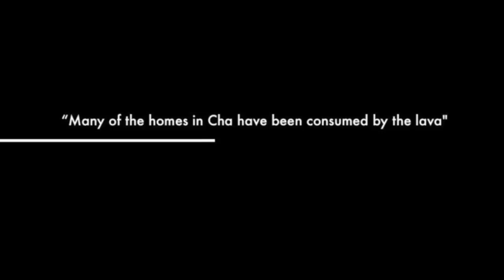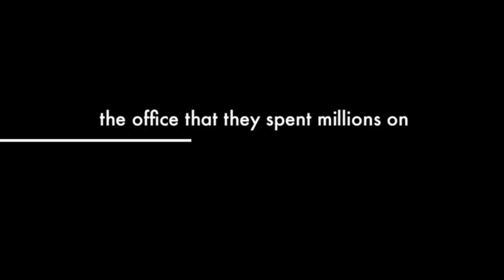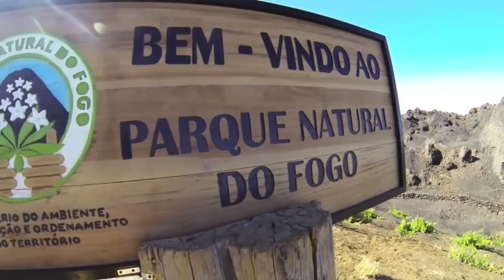Help 4 Fogo - a Film by Patrick Rodrigues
This video was made to help promote those in need from the disaster of the Volcano eruption on the Island of Fogo, Republic of Cabo Verde.